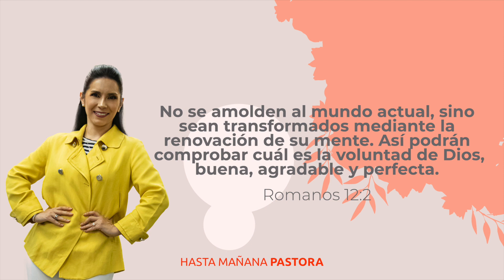DEVOCIONAL - No Te Amoldes, Transfórmate - Pastora Ma. Paula Arrázola - EP 29